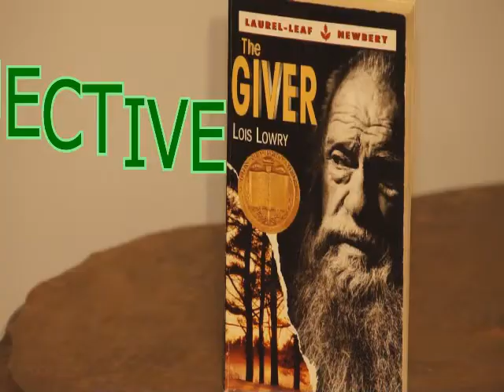Subjective Mr. Regener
It's important to know the difference between an objective and subjective statement.  In this video, I show an example of an subjective Mr. Regener.